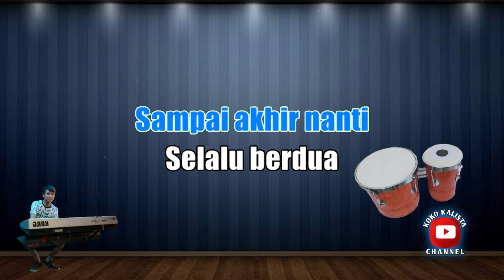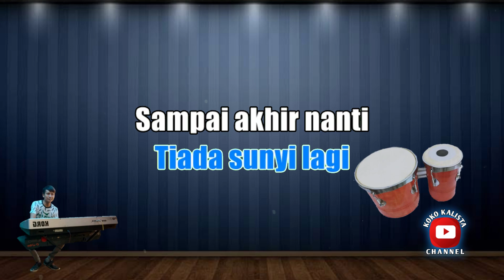PERTEMUAN RITA SUGIARTO KARAOKE VERSI KOPLO ( Betapa hati tak bahagia ) || NADA WANITA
PERTEMUAN KARAOKE VERSI KOPLO ( Betapa hati tak bahagia ) || NADA WANITA

TITLE :PERTEMUAN
SONGWRITER: H.RHOMA IRAMA

 Lirik Pertemuan

Betapa
Hati tak bahagia
Bila kekasih
Yang lama kurindukan
Kini dia datang
Dia datang
Seperti dahulu
Sekian lama
Meninggalkan diriku
Sepi sendiri

Alangkah bahagia
Pertemuanku kali ini
Setelah berpisah
Sekian lamanya
Semoga selamanya
Dia berada di sisiku
Tiada pergi lagi
Tiada sunyi lagi
Sampai akhir nanti
Selalu berdua

Betapa
Hati tak bahagia
Bila kekasih
Yang lama kurindukan
Kini dia datang
Dia datang
Seperti dahulu
Sekian lama
Meninggalkan diriku
Sepi sendiri

Alangkah bahagia
Pertemuanku kali ini
Setelah berpisah
Sekian lamanya
Semoga selamanya
Tiada pergi lagi
Tiada sunyi lagi
Sampai akhir nanti
Selalu berdua

Betapa
Hati tak bahagia
Bila kekasih
Yang lama kurindukan
Kini dia datang
Dia datang
Seperti dahulu
Sekian lama
Meninggalkan diriku
Sepi sendiri